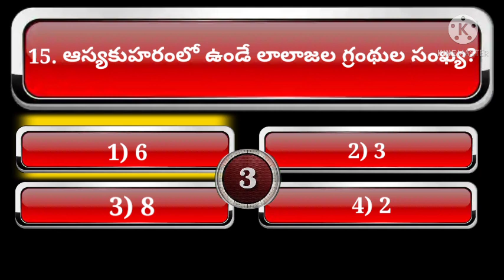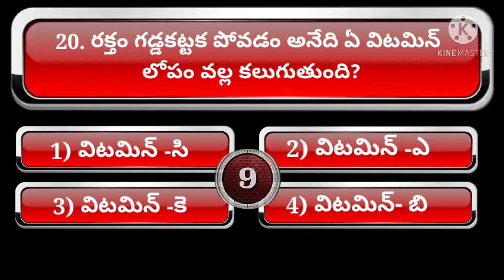10th biology challenge test 1.పోషణ -ఆహర సరఫరా వ్వవస్థ